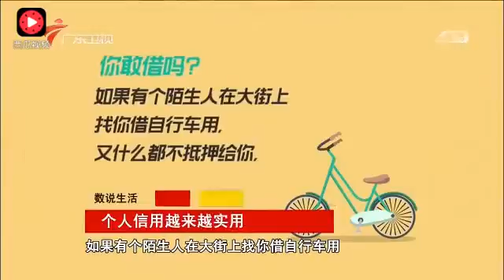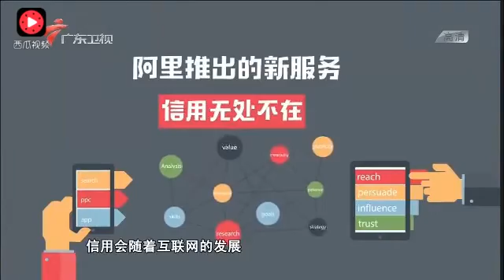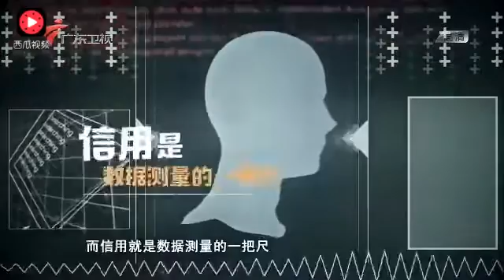美国用“太疯狂了”来形容中国互联网用户的需求量！